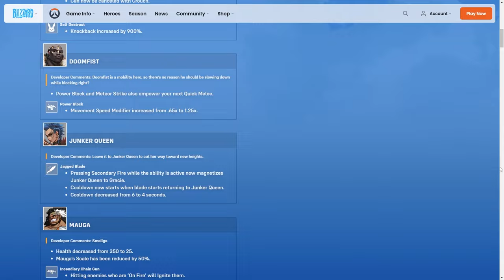Is Overwatch 2 Fun in SEASON 10?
With overwatch 2 Season 10 Releasing Today. I wanted to go over my thoughts about overwatch, the things i notice, and just ask the question of Do I think overwatch is fun? What do you think?